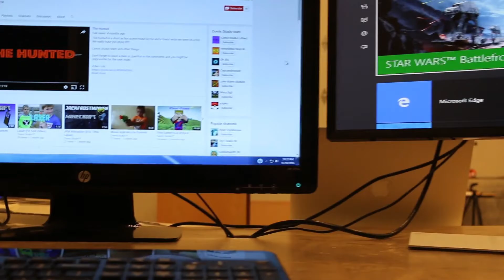Computer setting up (Time-Lap)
I just finished setting up are new family computer set up. (took to longXD)